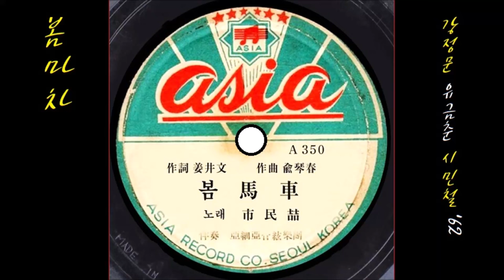봄마차 1962 시민철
K-pop 시민철 1962 봄마차, 강정문 작사, 유금춘 작곡
👌 가사

짤랑짤랑짤랑 범방울 울리면서
봄마차는 달린다
벚꽃 송이 휘날리는 산마루 언덕 넘어
휘파람 불며가자 희망을 노래하며
청춘의 봄마차야 달려라 달려

짤랑짤랑짤랑 내사랑 품에 안고
봄마차는 달린다
호랑나비 춤을추는 꽃동산 언덕 넘어
휘파람 불며가자 연분홍 안개속에
희망의 봄마차야 달려라 달려

짤랑짤랑짤랑 뒷고개 굽이굽이
봄마차는 달린다
아가씨들 나물캐는 도라지 언덕 넘어
휘파람 불며가자 행복의 오아시스
용사의 봄마차야 달려라 달려

👍 앨범

이 노래는, SP [ 산골처녀(이미라)／봄마차 ] [ 1962 아세아 레코드 A-349／A-350 ]에 실려 있는 노래입니다.